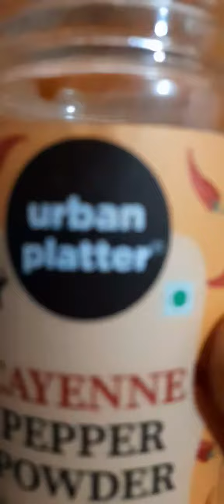Tandoori sandwich 🥪# Mayonnaise Sandwich 🥪